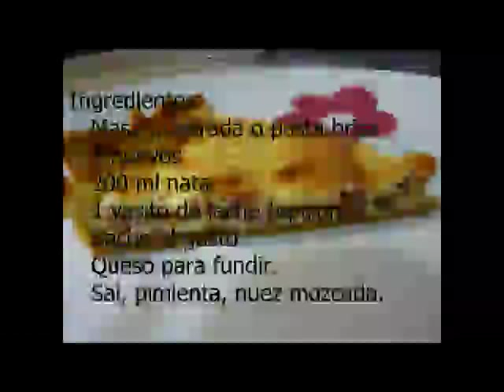Quiché Lorraine paso a paso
Quiche lorraine paso a paso.